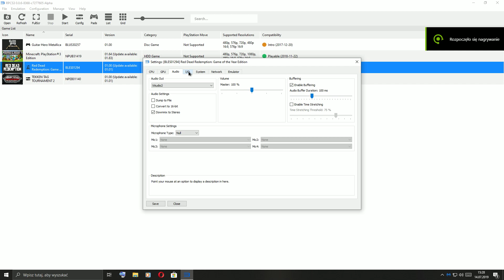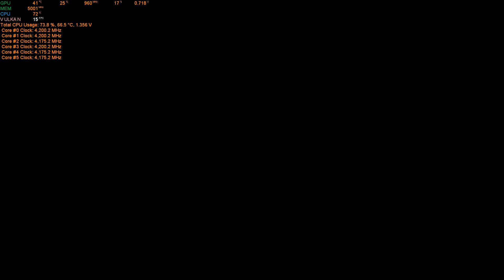RPCS3 0.0.6-8368 Red Dead Redemption Ryzen 5 3600X - RTX 2060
Performance of RDR running on Ryzen 5 3600X and RTX2060
SPECS:
MSI B350 PC Mate
Ryzen 5 3600X w/PBO
RTX 2060 Palit GamingPro OC
2x8GB Corsair Vengeance LPX CMK16GX4M2B3000C15 - XMP